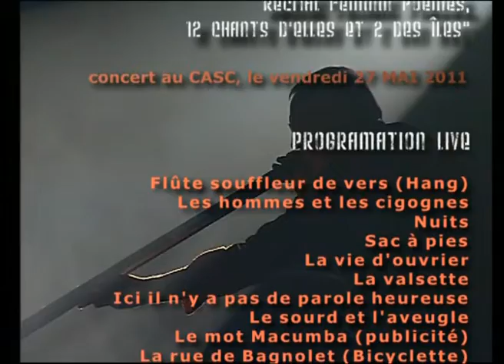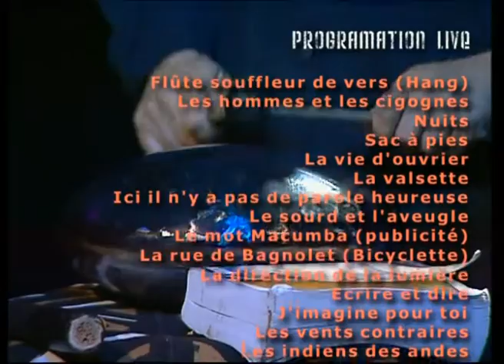C'était du direct : Gérard Pitiot en concert 2011 (Chanson française)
Gérard Pitiot en concert le 27 mai 2011  au Centre d'Activités Sportives et Culturelles (CASC) de Bercy.